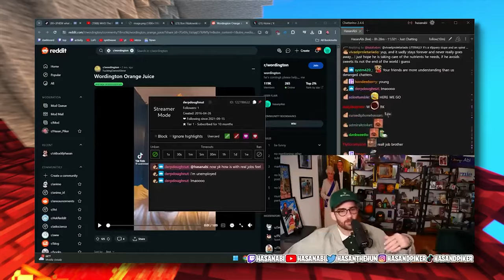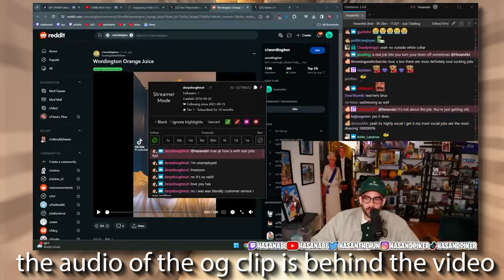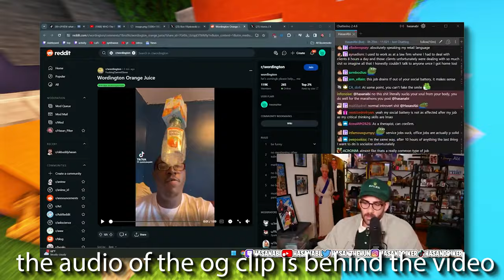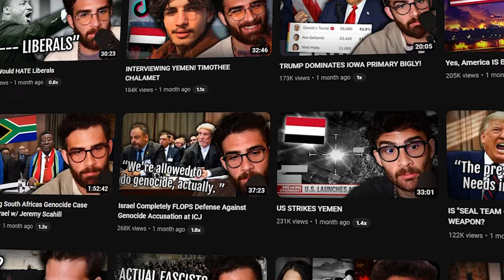HasanAbi - Definition of Hypocrisy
Hasan decided to say that streaming was more soul-sucking than a 9-5. Not only did this personally offend me as I would do just about anything to be in his shoes, but I have worked jobs I have hated for all of my young adult life, while he has grown up spoiled to the core. It made me want to delve deeper in the hypocritical, most backward socialist, HasanAbi. (Hasan Piker)
[If you would like me to make a full in-depth video about Hasan's cringe, let me know below!]